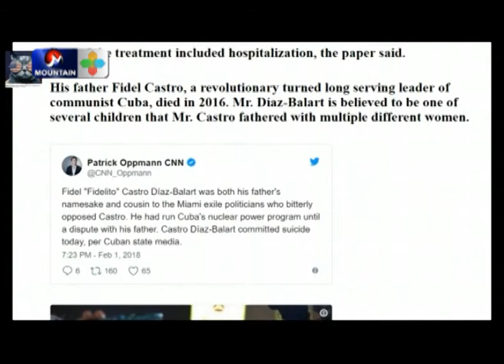क्यास्त्रो पुत्रले गरे आत्महत्या || Short Report ||Mountain Tv||Mountain Tv Video Report